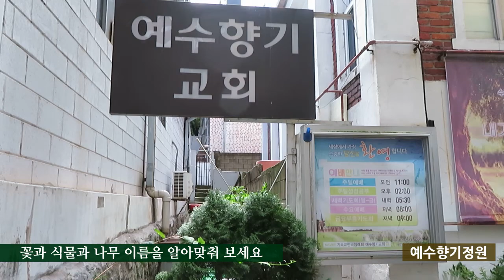[정원 풍경]한여름 정원에 피는 꽃과 식물과 나무들 이름을 알아맞춰 보세요. 정원이 있는 예수향기교회 정원지기.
여름은 젊음의 계절이라고도 하지만
여름은 꽃과 식물과 나무들의 계절이다.
여름은 푸르고 푸른 꽃과 식물과 나무들이 풍성하게 자라는 계절.
꽃이 피고 지고 열매를 맺고
식물들은 장맛비와 뜨거운 태양의 열기로 한껏 성장하는 계절.
예수향기정원에도 꽃과 식물과 나무들이 자라고 있다.